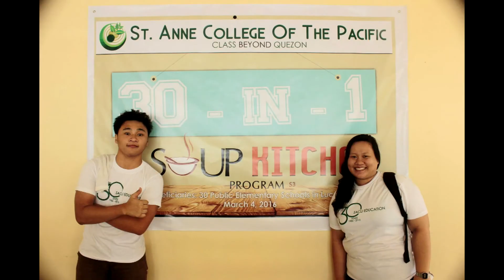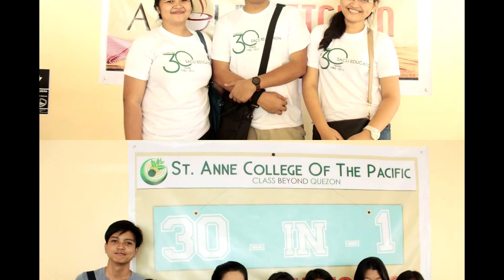COMMUNITY EXTENSION SERVICES OF IIHMT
Posted for documentation and entertainment purposes